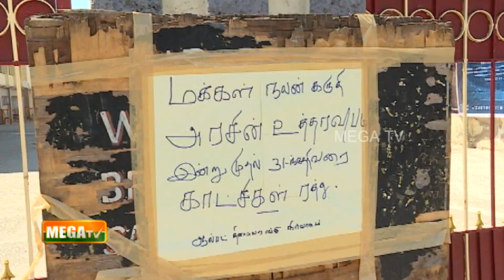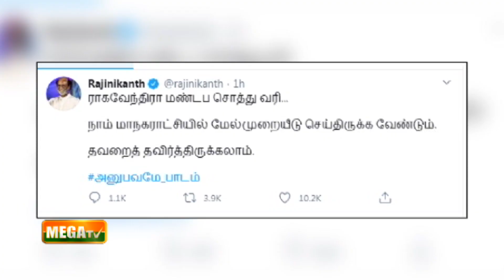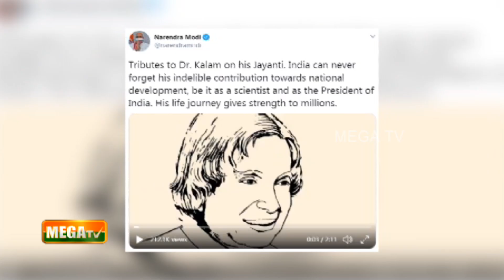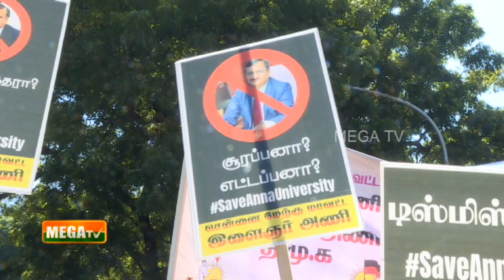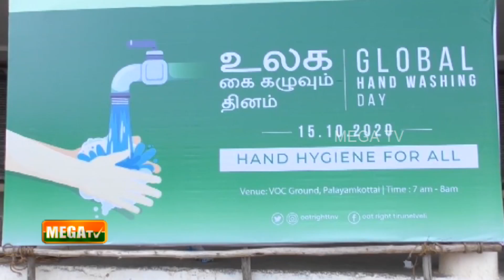இன்றைய முக்கிய செய்திகள் | 15-10-2020 |01.00PM| NEWS| MEGA TV